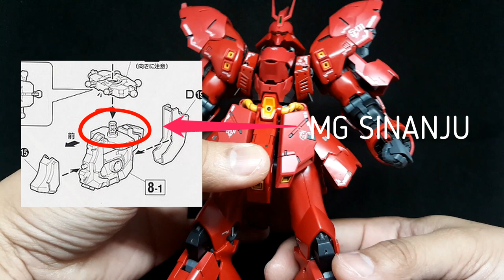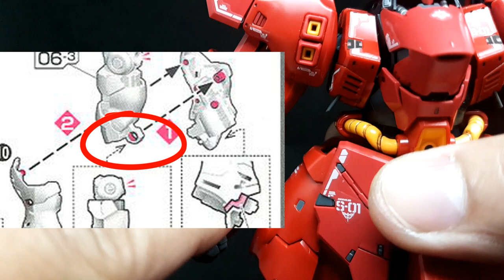RG Sazabi Review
Yo Wazzap!! Lean here with the review of the Real grade Sazabi.

Pure awesome, one of the best gunpla kit I have ever seen, you owe it to yourself if haven't have one.